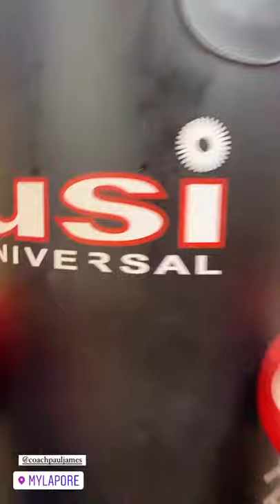BOXING PUNCHING BAG (SPEED PUNCHES)